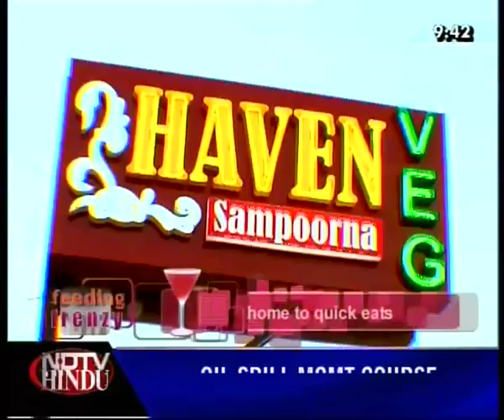FEEDING FRENZY - HAVEN SAMPOORNA - NDTV HINDU